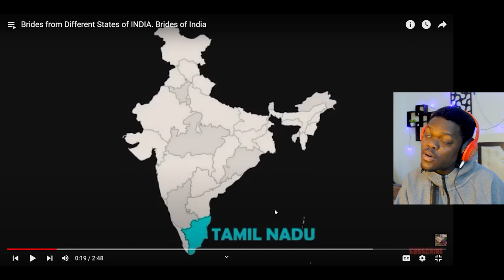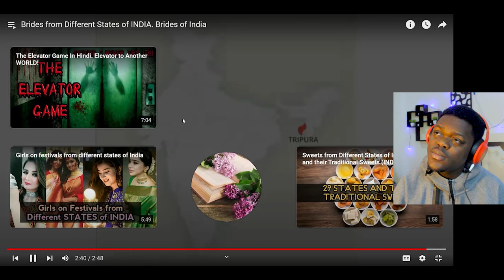African Guy Reacts To Brides from Different States of INDIA